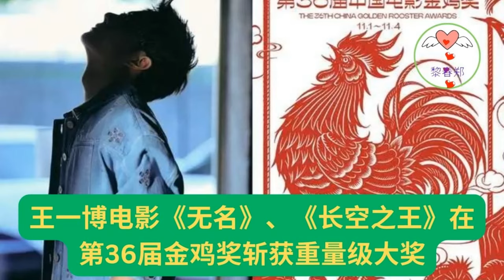王一博金鸡奖陪跑，专家称其演技有待提高，粉丝：提名就是认可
认为今年的金鸡奖整体来讲还能接受，但也有不小的争议。比如这个最佳男主角奖应该要颁给那个男演员，那个最佳女主角奖应该要颁发给这个女演员，等等不同意见的声音犹如浪花是一层盖过一层。
说实话，始终认为奖项就好比一道菜，你喜欢吃并不代表别人就喜欢吃，众口难调就是这么个道理。
但是让人无法理解的就是，办个金鸡奖居然还能够上升到拉踩的层次，这就有点儿过分了。
11月5日，一条关于调侃王一博没有获金鸡奖男配角的微博火了，甚至还将同样身为顶流偶像的易烊千玺给扯了进来，说王一博要是能拿奖的话，此前最被外界看好的易烊千玺可能就要换人了。
当然，不知道家人们有没有刷到这些微博，确实说的有点过分，字里行间充斥着对王一博和易烊千玺的轻蔑和嘲笑。
说到这儿，可能有不少家人们没有完全看懂，其实就是在质疑王一博和易烊千玺的演技，讲白了就是说他俩半斤八两，不是靠演技获得金鸡奖提名，而是靠流量给撑起来的。